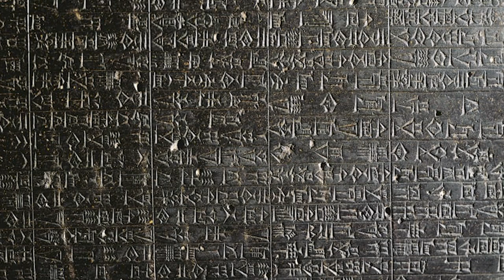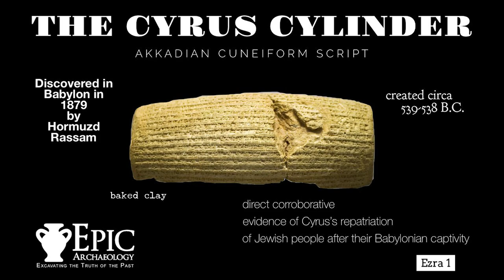สอนเล่น + ชีวประวัติ Cyrus the Great แห่งเปอร์เซีย (Civilization VI) Part 1/2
Timestamp
00:00 - เกริ่น Intro
02:45 - เริ่มเล่าชีวประวัติ
04:01 - ชีวประวัติวัยเด็ก ที่เกือบไม่ได้โต
17:38 - แม่ทัพ Harpagus ความแค้นที่ไม่มีวันลืม
18:56 - ความสำเร็จแรกของ Cyrus The Great
19:55 - ระบบ Loyalty จำลองประวัติศาสตร์จริง
24:01 - ทางเลือกที่ยิ่งใหญ่ของ Cyrus The Great
24:40 - จุดเริ่มต้นของสงครามที่ใหญ่กว่าเดิม
25:38 - แทคติคอูฐ
27:23 - ช่วงแผ่ขยายอาณาจักร
31:26 - การบุกยึดเมือง Babylon
38:00 - คำประกาศสิทธิมนุษยชน ฉบับแรกของโลก
41:00 - Cyrus The Great ตายด้วยน้ำมือนักรบหญิง?

คลิปอื่นของเกม Civilization VI
ดู Part 1 ที่นี่ (สอนเทคนิควิธีการเล่นเกม Civilization VI เบื้องต้น (มือใหม่) - Chapter)

ดู Part 2 ที่นี่ (Code of Laws, City States, Unit ที่ 2 ควรสร้างอะไรดี, Research ที่ 2, เทคนิค switch technology เพื่อการ Boost ให้เร็วขึ้น, สร้างทหารให้เร็วขึ้นด้วยการใช้ Card ฯลฯ)

ดู Part 3 ที่นี่ (Luxury Resources, Patheon, Great People, ระบอบการปกครอง, Wonder, Natural Wonder และอื่นๆอีกเพียบ)

ดู Part 4 ที่นี่ (ประกาศสงคราม, ยึดเมือง, ขาย luxury resources และ อื่นๆ)

ดู Part 5 ที่นี่ (การวางผังเมืองให้รวย, Petra wonder พลิกเกม, Appeal ทัศนียภาพ)

ดู Part 6 ที่นี่ (เปิดศึกกับไวกิ้ง, ก่อตั้งศาสนา)

Leader Focus (EP.2) ชีวประวัติ ผู้นำ Persia - Cyrus The Great (Part 1/2)